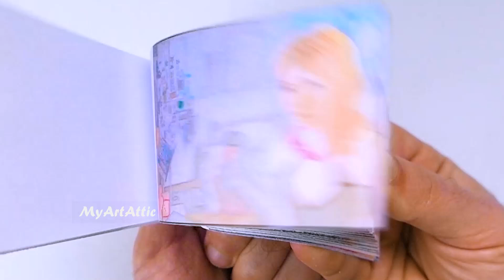Spider-Man Across the Spider-verse [Gwen Finds Miles Drawing meme 2] Flipbook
Are These Your Drawings [Spider-Man Across the Spider-verse]
Gwen Finds Miles Drawing meme
Flipbook Animation

Credits:
Thanks @ligma  for original idea